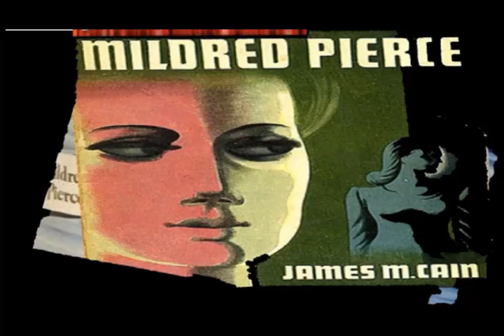Mildred Pierce By James M Cain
Starring Shelley Thompson as Mildred Pierce, Martin Jarvis as Monty Beragon and Siriol Jenkins as Veda Pierce.

"1931. I lose my job, my home, my husband. But I've got a daughter. 1941. I've got a dazzling career, huge mansion, glamorous new husband - but I've lost the love of my daughter.
Dramatised by John Fletcher Director Andy Jordan

Bert Pierce: Ed Bishop
Ray Pierce: Angela Shaftoe
Lucy Gessler: Geraldine Fitzgerald
Watty Burgan: James Telfer
Letty: Eugenia Warren
Treviso: John Baddeley
Ida: Catherine Nix
Doctor: Dominic Letts
Levinson: Dominic Holt